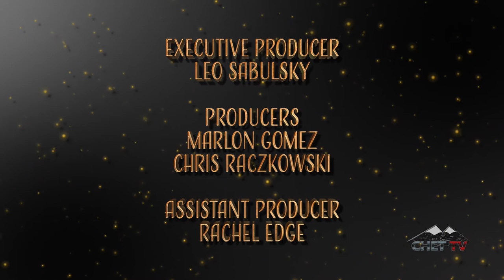Peace Songwriters Coffeehouse: Rebekah Rempel